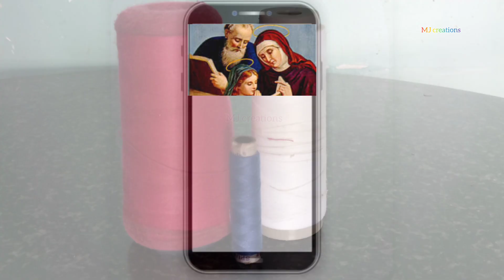bottle art with stitching threads